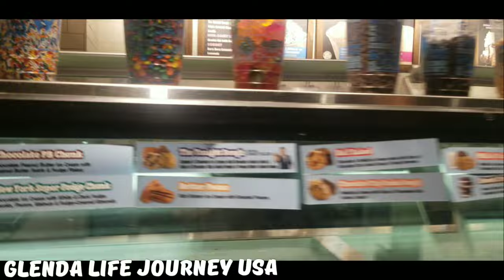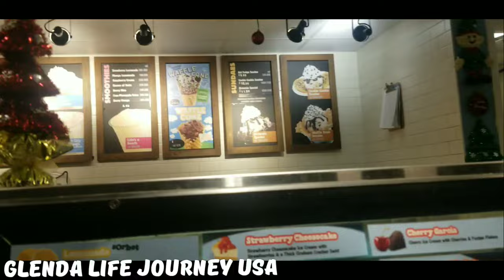FIREWORKS AT NAVYPIER/CHICAGO 🇺🇸 /BEN & JERRY'S ICE CREAM/ROADTRIPPING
Take care!
December 23, 2023 to December 25, 2023
VlogStar